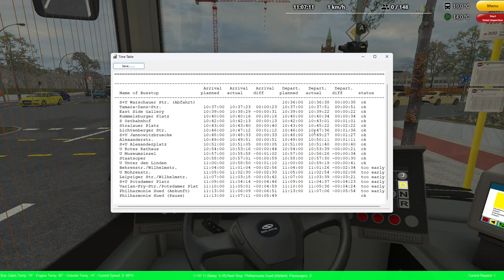OMSI 2 Add-on Berlin Line 300 - BVG Urbino 18 Electric - Simply Connect Bus Company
Immerse yourself in the authentic driving experience of Berlin's public transport system with the new add-on Berlin - Line 300 for the bus simulator OMSI 2. This breathtaking route takes you from the famous Philharmonie concert hall via Potsdamer Platz and Alexanderplatz to the Warschauer Straße underground and suburban railway station. It offers an unrivalled insight into one of Europe's most fascinating cities as it was in summer 2021.

Storage --
2TB Main SSD
540 GB M2.e ssd
2TB Game Install Drive